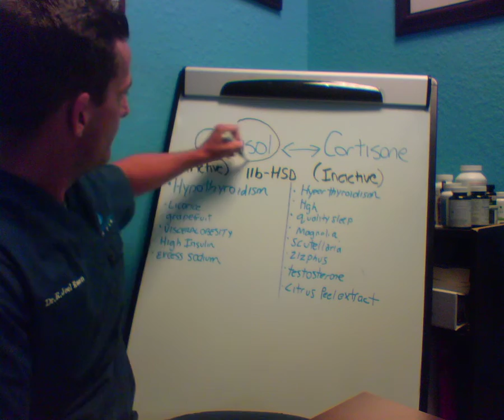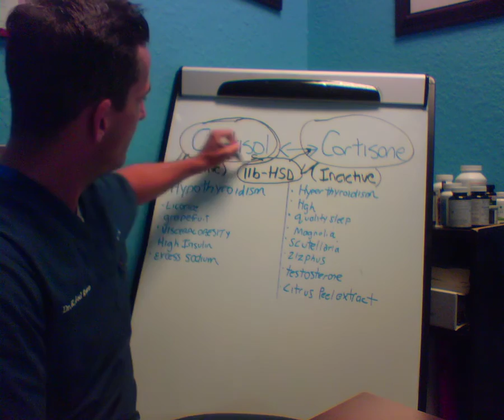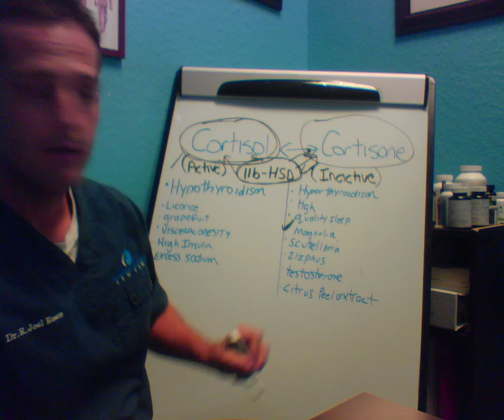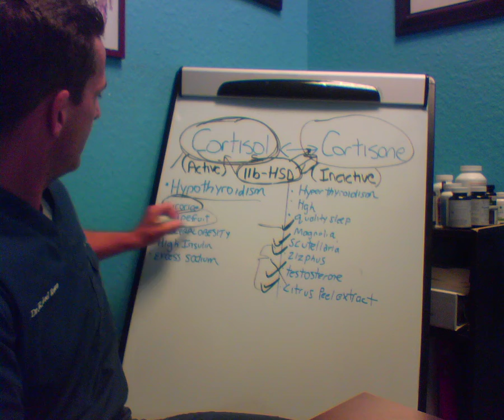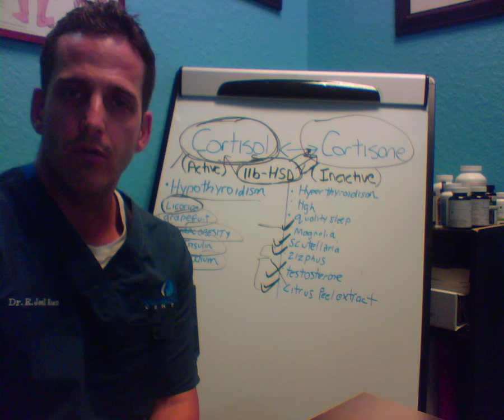Adrenal Fatigue, Sleep, and Free Cortisol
The relationship between adrenal fatigue, poor sleep, excess cortisol, and the best way to test adrenal hormone metabolites are discussed. As well, the best supplements to help with reducing free cortisol and impact sleep.